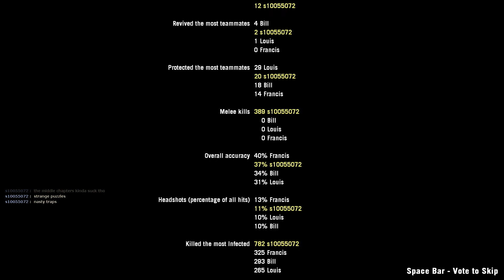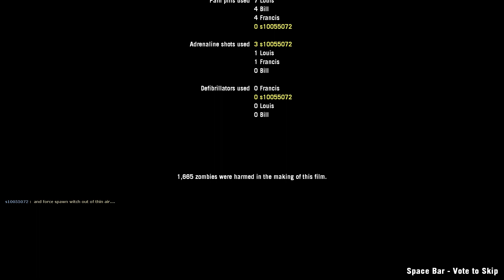Left 4 Dead 2: 洞穴之旅/Cave Tour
0:00 Loading
0:16 cave_m1
8:53 cave_m2
17:11 cave_m3
26:06 cave_m4
34:36 cave_m5
42:09 cave_m6
45:52 End Credits